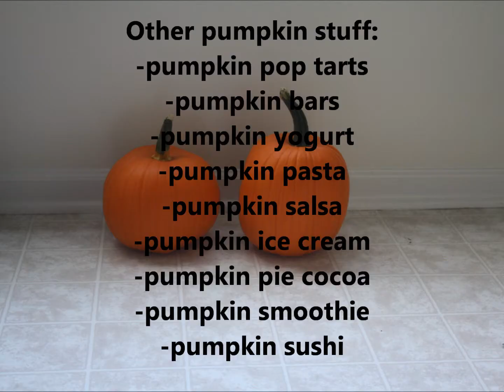The Round Table: Pumpkins and more pumpkins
Squire Candy gets pumpkined out for the month of October.  She shares her excitement for an actual autumn. And a small little visitor who loves the camera.